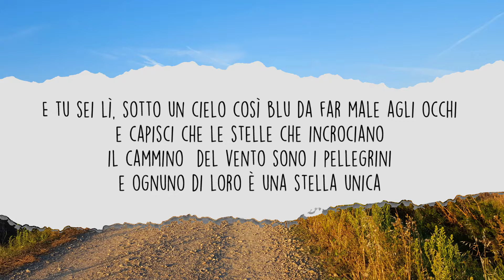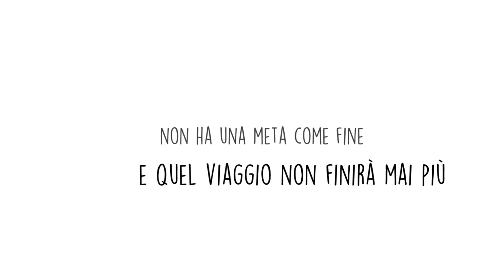Cammino di Santiago, parti per un viaggio che non finirà più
"Ero diventato tutti coloro che erano passati prima di me"..." ogni volta che mettevo un piede davanti all'altro il Cammino ero io"